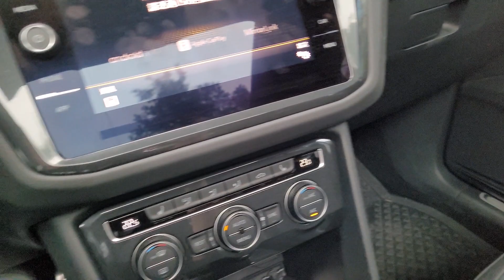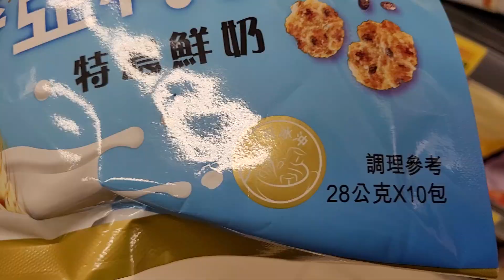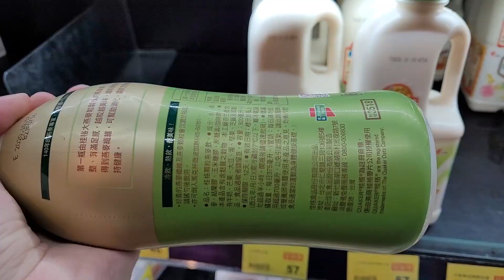早上大家好啊 連假我還是要上班 先全聯買麥片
各位朋友們，我們進軍Podcast嘍！以下為各Podcast平台

另外我們的會員粉絲也招募中哦，會員的新功能請點擊下方連結